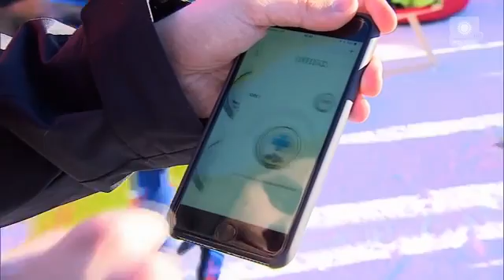Kronika Bezpiecznej Zimy z GOPR w Wiśle 2017 01 28